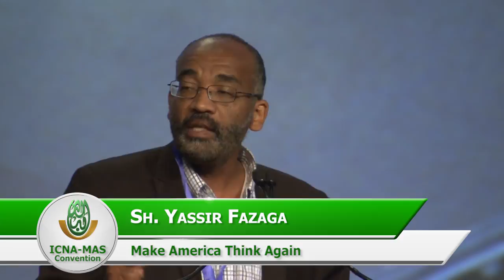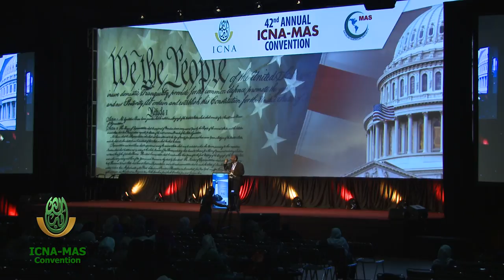Make America Think Again by Sh. Yassir Fazaga (ICNA-MAS Convention)